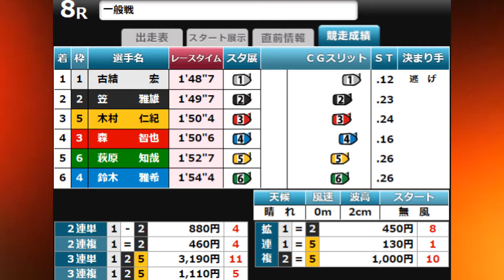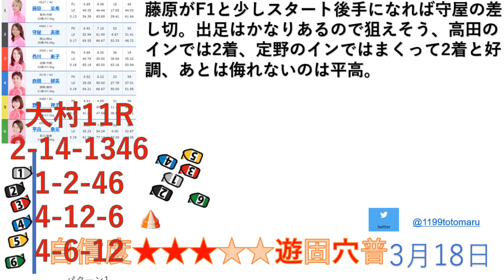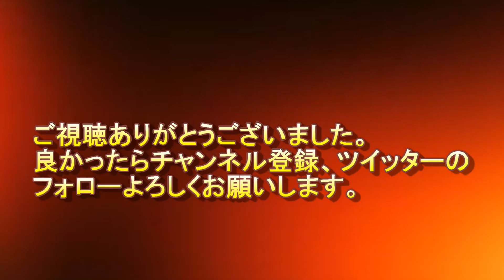ととまる 『3月18日勝負レース2レース予想］3月17日 戸田、琵琶湖競艇振り返り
☆ツイキャス☆

ボートレース、競艇、競艇予想